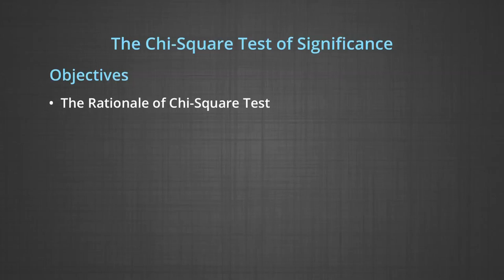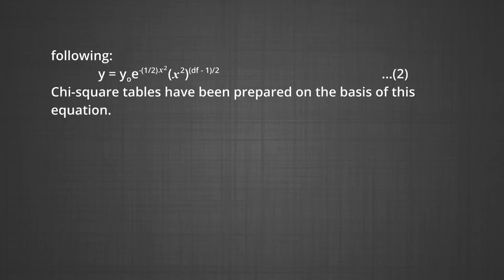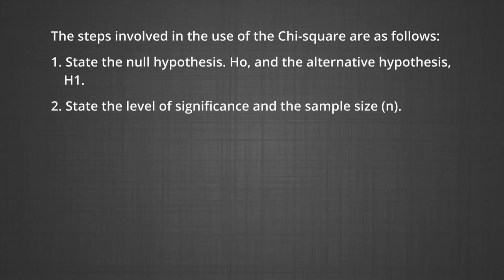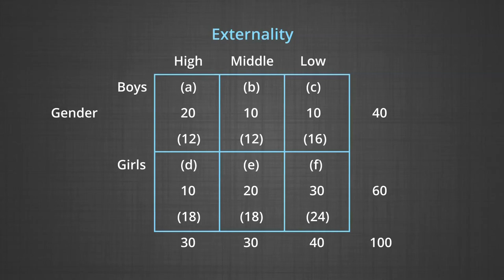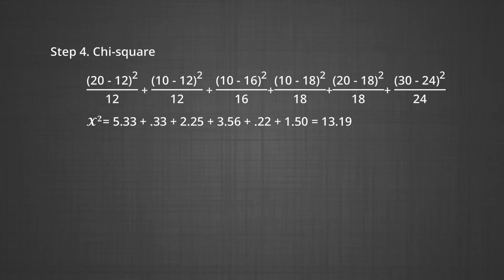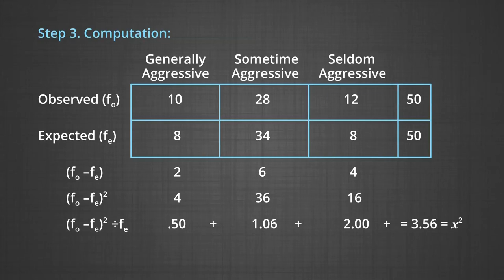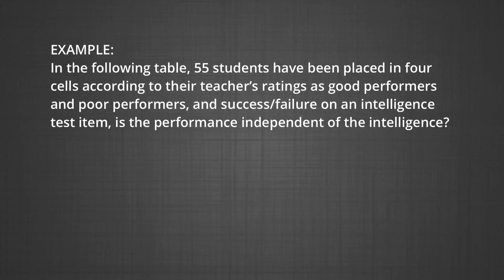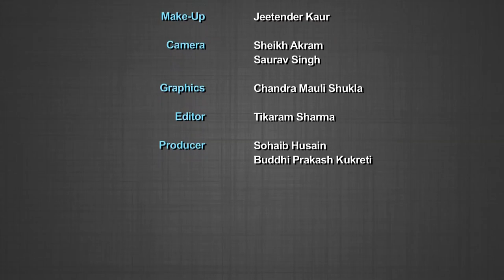Chi Square Test of Significance 9.17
it is a non-parametric test that can be used for testing the observed frequencies against the equal probability hypothesis and normal probability hypothesis. Also, we can employ chi-square contingency.